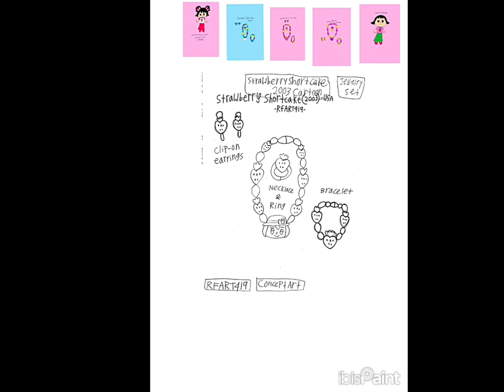5-19-2024 - Strawberry Shortcake 2003 Jewelry Set - Concept Art - RFART419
This is my American student-animated film, which was made on May 19, 2024, about how to draw your original future beautiful custom jewelry set inspired by the American "Strawberry Shortcake" animation franchise.

これは、2024 年 5 月 19 日に制作された、アメリカの学生によるアニメーション映画で、アメリカの「ストロベリー ショートケーキ」アニメーション シリーズにインスピレーションを得た、オリジナルの未来の美しいカスタム ジュエリー セットの描き方について説明しています。

Reference Links:
Strawberry Shortcake 2003 Cartoon: